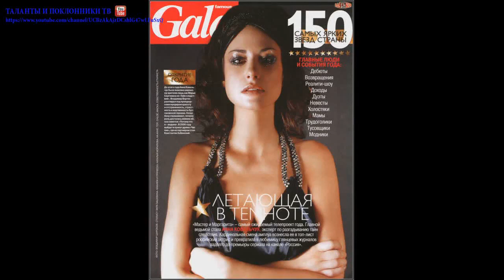Анна Ковальчук (Анна Ковальчук)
А́нна Леони́довна Ковальчу́к (род. 15 июня 1977, Нойштрелиц, ГДР) — российская актриса театра и кино, заслуженная артистка Российской Федерации (2008)[2].
Родилась 15 июня 1977 года в городе Нойштрелице (ГДР), в семье потомственных педагогов. Мать Анны, Наталья Фёдоровна, — заведующая детским садом; отец, Леонид Иванович, — преподаватель, дедушка — директор школы. У Анны есть брат Павел, который старше её на 4 года.
Школьные годы Аня прожила в Ленинграде. Детство будущей актрисы прошло также в Ереване и Москве. В школе Анне хорошо давались точные науки, в особенности математика. По окончании школы № 601 Приморского района Санкт-Петербурга Анна намеревалась поступать в Ленинградский политехнический институт с целью в будущем заняться кибернетикой. Но спустя время Анна выбрала профессию актрисы и поступила в Ленинградский институт театра, музыки и кинематографии (курс А. С. Шведерского)[3]. Во время поступления в театральный Анна познакомилась со своим будущим мужем Анатолием Ильченко. Ещё студенткой Анна попала в труппу Театра имени Ленсовета, где на неё обратил внимание режиссёр Геннадий Тростянецкий, искавший в то время молодую героиню для спектакля «Мнимый больной» по комедии Мольера. Премьера спектакля состоялась почти сразу же после того, как Анна получила диплом, и почти одновременно с её свадьбой.
Первая роль в кино актрисы состоялась в 1998 году — в лирико-комедийной притче «Любовь зла» режиссёра Владимира Зайкина. Всеобщая популярность пришла после роли следователя Марии Швецовой в телесериале «Тайны следствия» (2001), благодаря которой актриса стала лауреатом приза «за воплощение образа положительного героя» на международном правовом кинофестивале «Закон и общество».
После съёмок первых серий телесериала «Тайны следствия» выяснилось, что актриса беременна и собирается рожать. Обдумав и взвесив ситуацию, создатели фильма решили не скрывать беременность актрисы, и сценарист Елена Топильская срочно переписала в сценарии всё, что касалось личной жизни её героини, следователя Марии Швецовой. 26 октября 2000 года актриса родила дочь Злату, и сцена родов и кормления младенца грудью была включёна в одну из серий «Тайн следствия».
В 2005 году Анна Ковальчук снялась в сериале «Мастер и Маргарита», экранизации знаменитого романа Михаила Булгакова. В создании образа Маргариты Анне Ковальчук помог «Дневник Мастера и Маргариты» (дневник Елены Сергеевны Булгаковой), который актрисе подарили перед съёмками. Кроме того, узнав, что Анна будет играть Маргариту, диакон Андрей Кураев прислал ей свою рукопись о романе Михаила Булгакова. Режиссёр Владимир Бортко заметил про Анну: «У неё лицо того времени».
↑ Показывать компактно